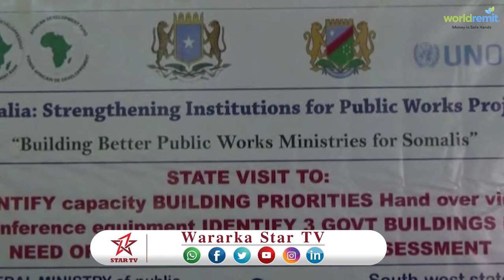DAAWO MASHRUUCA LOO QABTEY WASARADA HAWLAHA GUUD EE MAAMULKA GOBOLKEEDA KOONFUUR GALBEED EE SOMALIYA